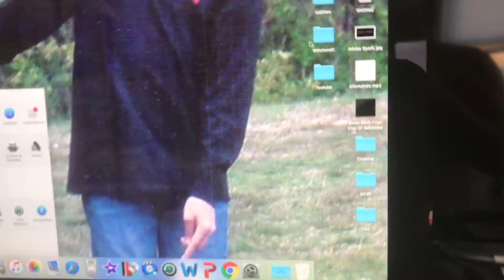Where I hide my porn